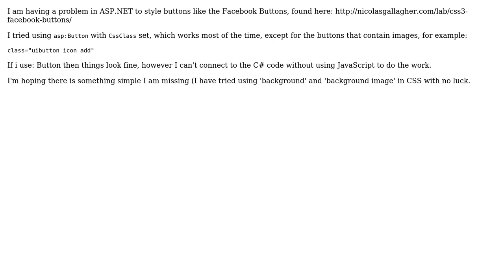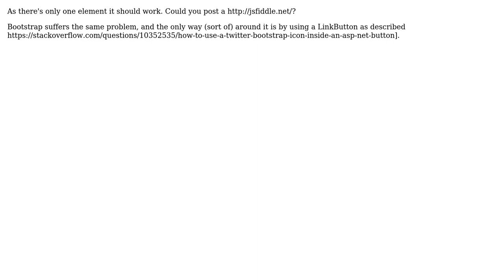Facebook Styled ASP.NET Buttons (2 Solutions!!)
Facebook Styled ASP.NET Buttons

With thanks & praise to God, and with thanks to the many people who have made this project possible! | Content (except music & images) licensed under CC BY-SA | Music | Images & others | With thanks to user Steve user Kazetsukai user Echilon and the Stack Exchange Network Trademarks are property of their respective owners. You are responsible for your own actions.